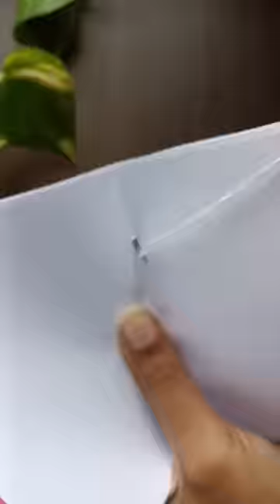diy mini journal ✨ subscribe for more 🤞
diy mini journal ✨
//diy journal supplies 💖//
//handmade//
journal👉👈